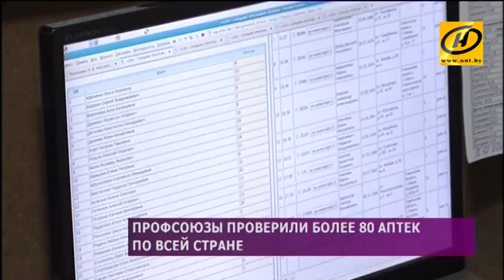Представители профсоюзов продолжают народный мониторинг цен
Очередной этап контроля за стоимостью лекарств показал: она не изменилась.